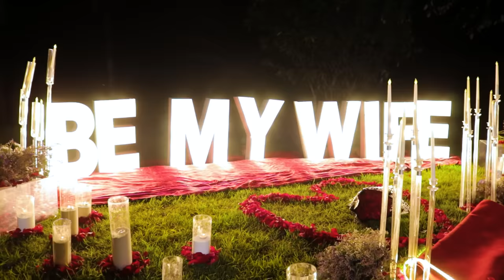WE ARE ENGAGED💍Our Proposal And Engagement Party Video